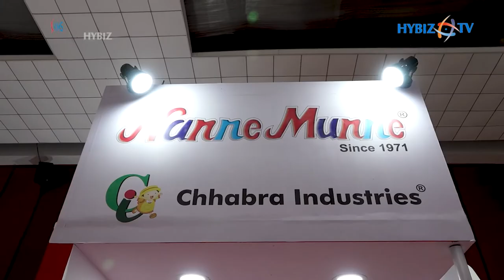Baby Products and Toy Manufacturers | Chhabra Industries | Hyderabad Toy Expo 2022 | Hybiz tv